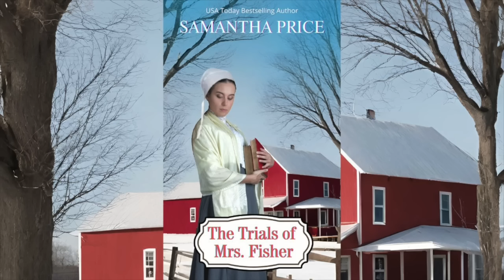The Trial's Of Mrs Fisher 💝 - Book 4 (FULL AUDIOBOOK) Amish Wedding Season Amish Romance audiobook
Do you want to buy this series in Paperbacks, Audiobooks or Ebooks? Click the links below to purchase.
Ebooks (Amazon only)